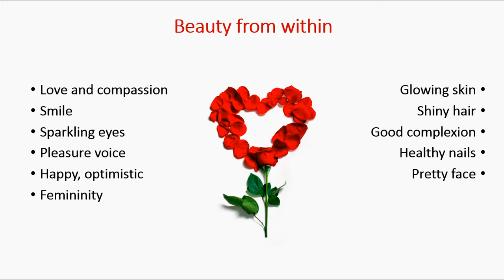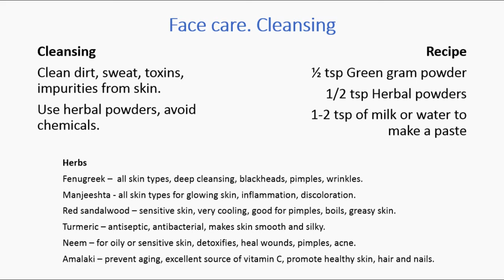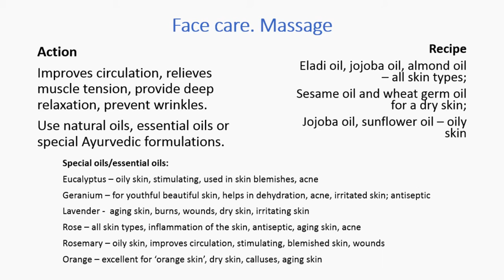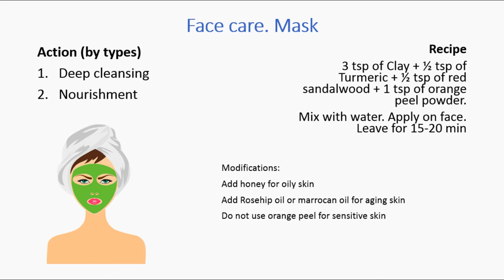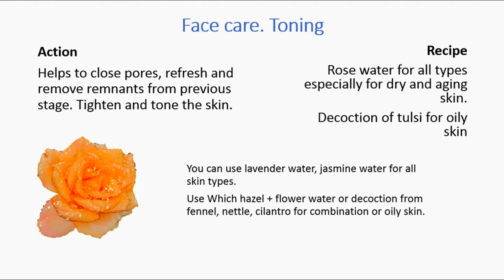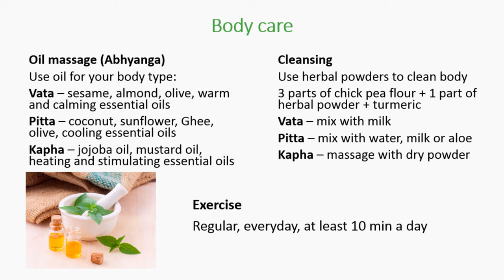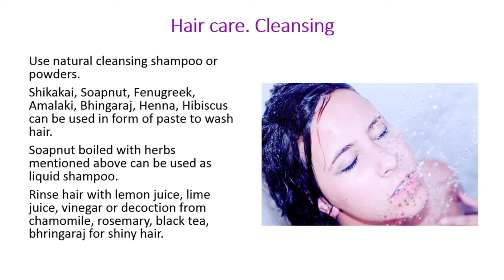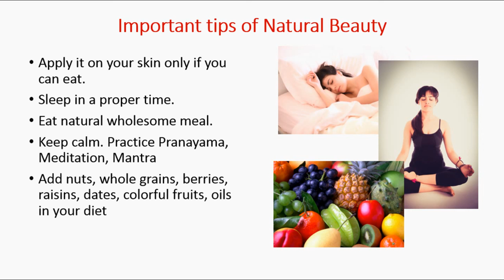Ayurveda. Beauty from Nature